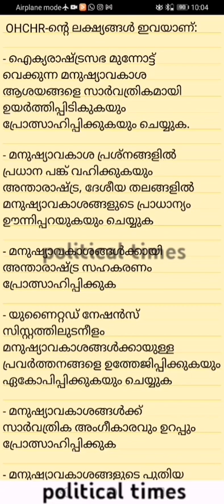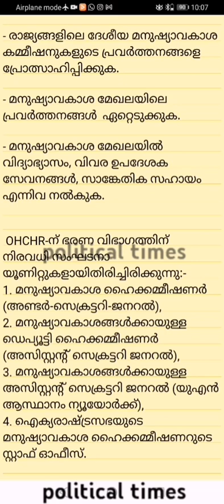HUMAN RIGHTS | HUMAN RIGHTS IN INDIA | module 2 | Part 3 | UN High Commissioner for Human Rights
United Nations High Commissioner for Human Rights (UNHCHR)